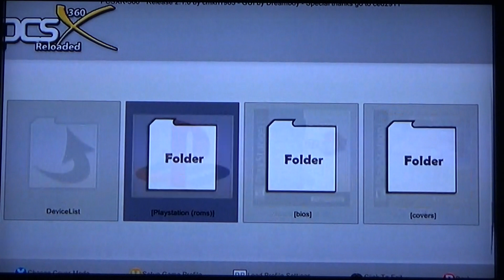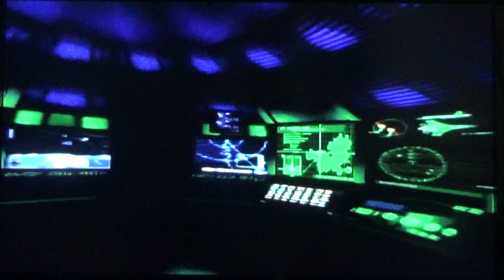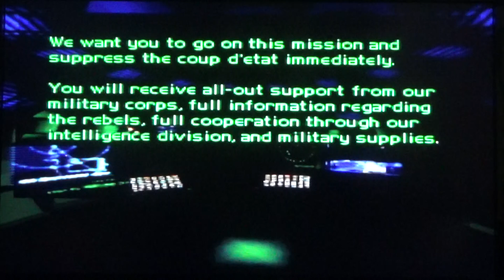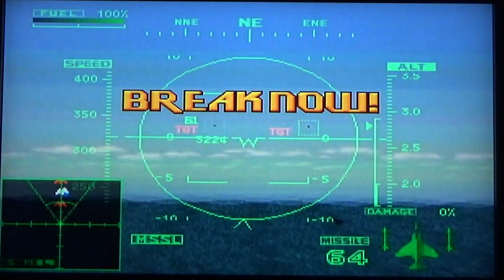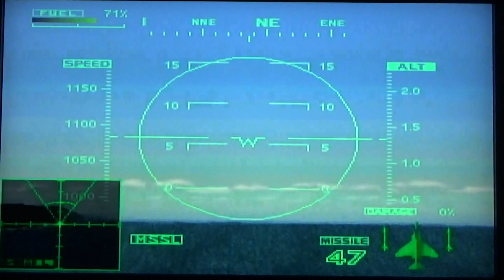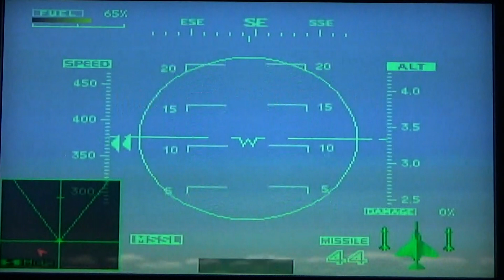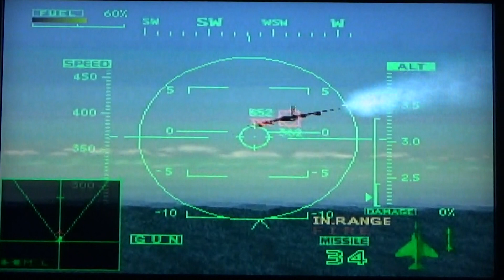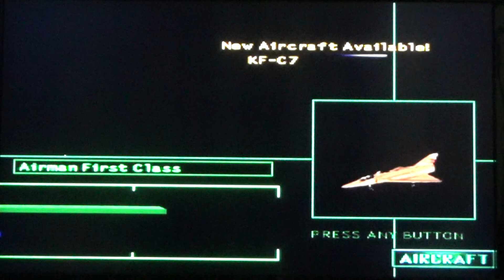[test] PSX, Ace Combat 2 (Xbox360)